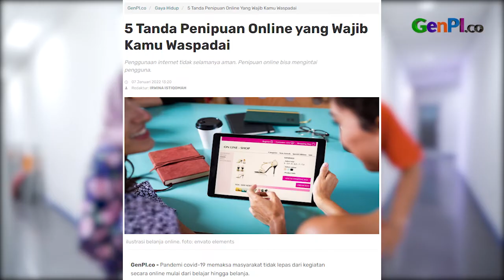Tanda-tanda Penipuan Online Mudah Ditebak, Wajib Waspada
Penipuan Online makin merajalela. Simak lima ciri penipuan di dunia maya yang harus diwaspadai.

JANGAN LUPA INSTAL APLIKASI GENPI.CO :
APPSTORE:

BACA JUGA: KAI Surabaya Tawarkan Tarif Tiket Mulai Rp 50.000, Ini Syaratnya